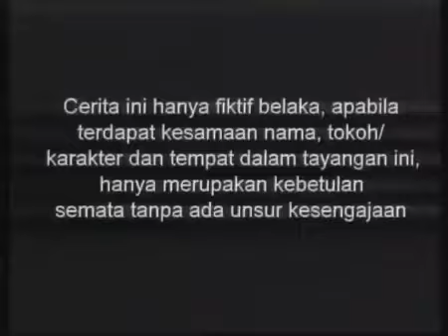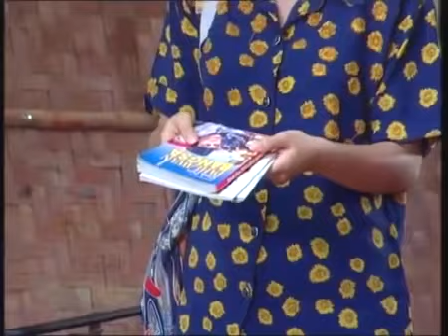SINETRON SPESIAL - SUCI - Episode 6